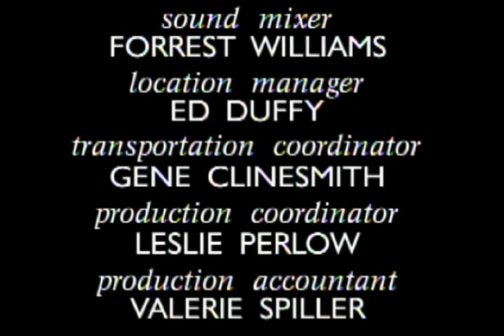Melrose Place-Billy Makes His Move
Highlights from the greatest SHOW ever made – Melrose Place which aired from 1992 until 1999 for seven seasons on FOX. This was a spin off from BeverlyHills90210
Melrose Place, Cast Included: